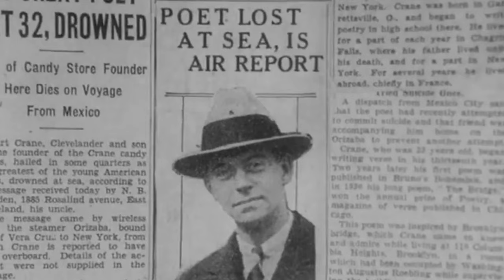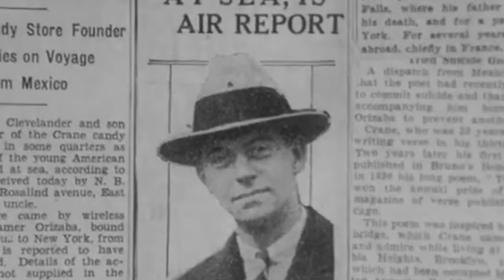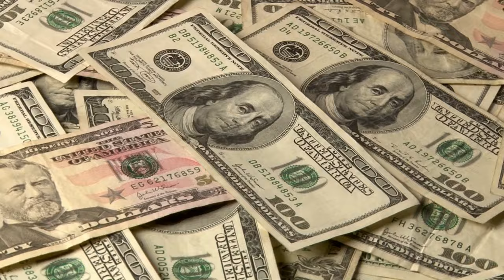More Celebs Who Disappeared And Were Never Found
The location of most modern celebrities is accounted for at all times, but that hasn't always been the case. In fact, some celebrities have disappeared without a trace, never to be seen or heard from again. Some of these famous folks had dangerous careers — such as extreme wilderness explorer Roald Amundsen — but others were much more conventional in their careers and personal habits. Nonetheless, all of these celebrities simply seemed to vanish into thin air, and history does not know what became of them. Some people even believe that at least one of these stars is still alive. We've covered this before, so here are more celebs who disappeared and were never found.

Lord Lucan | 0:00
Hart Crane | 1:20
Ian MacKintosh | 2:01
Patrick McDermott | 2:46
Roald Amundsen | 3:58